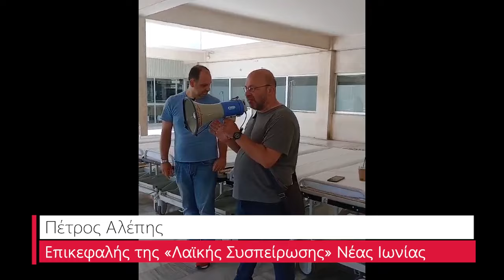Κινητοποίηση ενάντια στις απολύσεις εργαζομένων συμβασιούχων στο Νοσοκομείο «Αγία Όλγα»